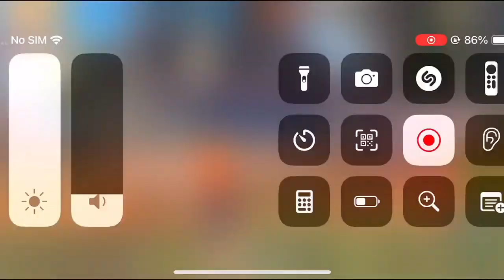grandmaster in 1 day trick 10 x faster in the world 24 hours